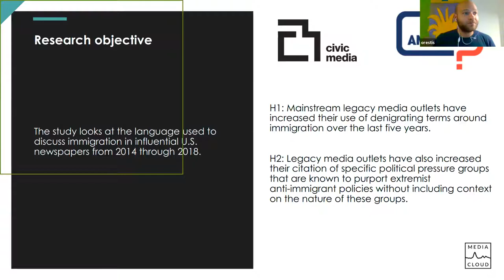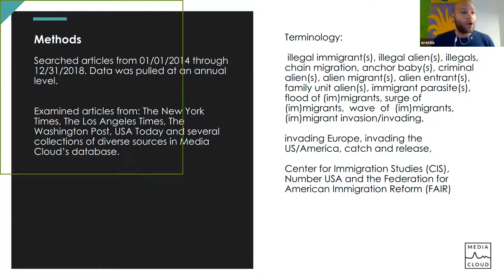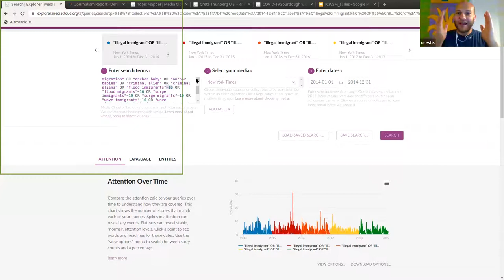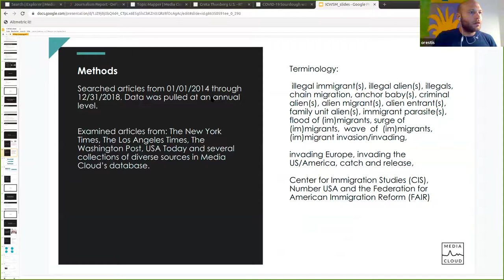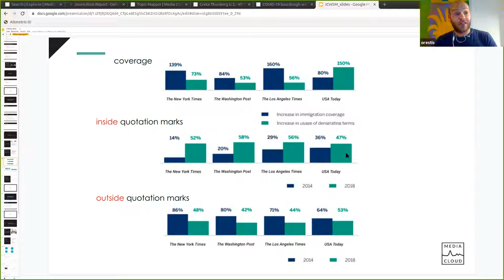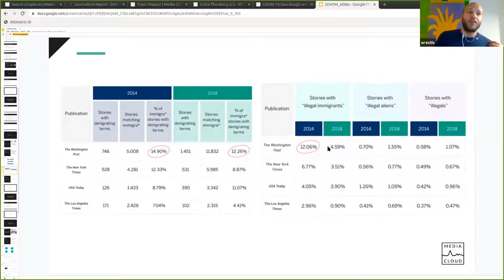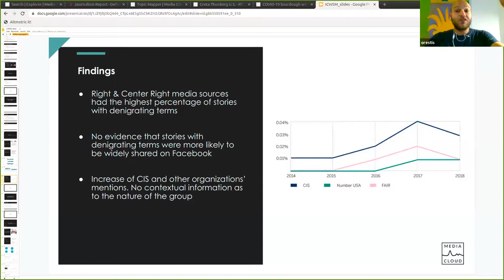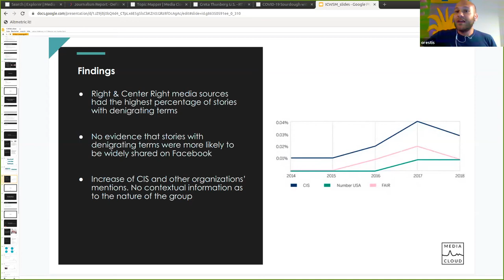Media Cloud Explorer Case Studies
An example of how you could use Media Cloud Explorer to study media attention. Presented by Aashka Dave, Orestis Papakyriakopoulos and Rahul Bhargava.